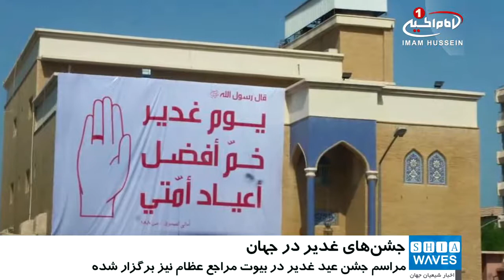برگزاري جشن هاي عيد غدير در سراسر جهان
برگزاري جشن هاي عيدغدير در گوشه و کنار دنيا همچنان ادامه دارد.

شيعيان در نقاط مختلف جهان با برگزاري مجالس جشن و شادي، عيد سعيد غدير را ارج مي نهند و ضمن ابراز سرور و شادي، فرهنگ ارزشمند غدير را به جهانيان معرفي مي کنند.

در بيت مرجع تقليد شيعه «آیت_الله_العظمی_شیرازی» مدظله، و بيوت ساير مراجع عظام نيز، مراسم جشن عيد سعيد غدير برگزار شده و يا در حال برگزاري است.

همچنين حرم هاي مطهر اهل_بیت عليهم السلام و بقاع متبرکه امام زادگان نيز شاهد حضور مردم و مراسم جشن بوده است.

در اين بين، شهر مقدس نجف و حرم مطهر «اميرالمومنين علي عليه السلام» حال و هوايي ديگر دارد.

ميليون ها زائر از داخل و خارج عراق، به مناسبت عيد غدير خم و براي تجديد بيعت با مولاي متقيان، حضرت «اميرالمؤمنين علي ابن ابي طالب عليه السلام»، خود را به شهر مقدس نجف رسانده اند.

در اين بين، نيروهاي امنيتي نيز با اجراي طرح هاي برنامه ريزي شده، امنيت زائران را فراهم کرده اند و ده ها موکب مردمي در کنار خادمان آستان مقدس علوي، به پذيرايي از زائران حرم مقدس «اميرالمومنين عليه السلام» پرداخته اند.

همه ساله، شیعیان، روز هجدهم ماه ذي الحجه، عيد بزرگ غدير خم را جشن مي گيرند و جمعيتي عظيم نيز براى تجديد بيعت با امير المومنين عليه السلام، وارد شهر مقدس نجف مي شوند.